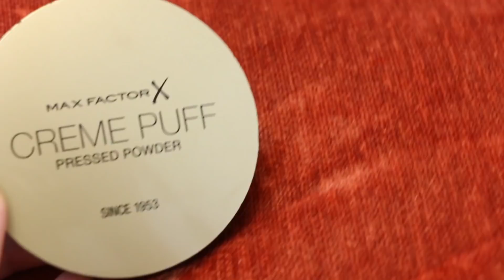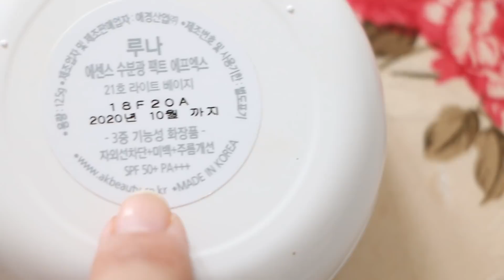【CAの化粧直し術】たった5分で完璧に仕上げる方法！ How To Avoid Cakey Foundation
私たちCAが実際にしているマル秘メイク直し方法を今日はシェアーしてみました。
飛行機の中でも乾燥しにくい方法だと思います。
5分の短時間で綺麗に仕上げる事が出来るこの技を、是非みなさんも試してみて下さい！